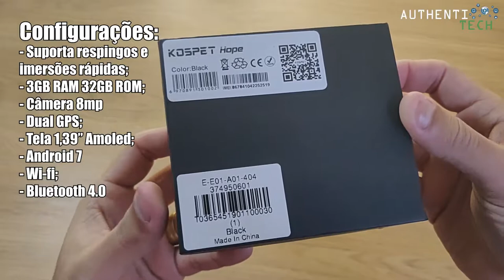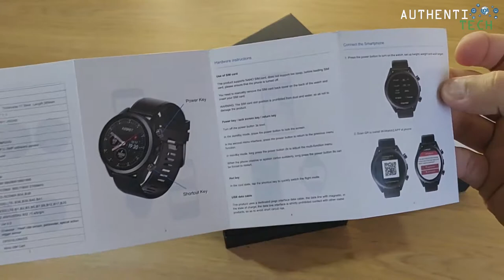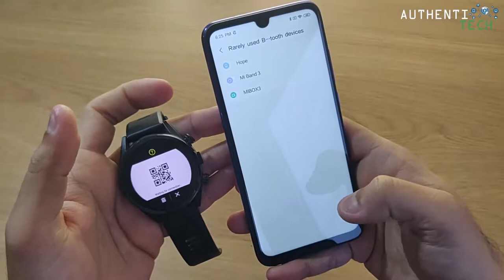★ Kospet Hope O 1° Smartwatch do Mundo com 3GB RAM!!! Um Monstroooo!!!